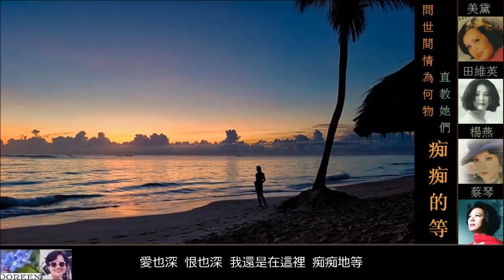痴痴的等 ~ 五個痴情的靚女人